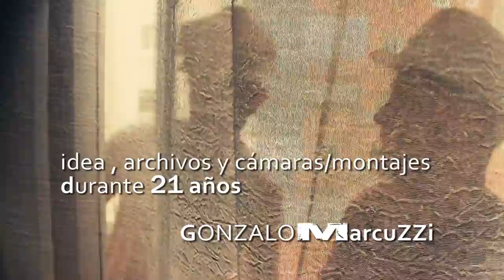Misanegra documental y voyerismo.OBSERVANDO la monotonía del Colapso C / B A R C I N O - 2001 2022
Cortes y secuencias urbanas de la serie antipostal COLONIA BARCINO, cuya videoteca y archivos datan de entre finales del 2001 a hoy ahora en pleno colapso social y ecológico , ordenado y europeo...
Todo transcurre y discurre en Barcelona...una ciudad souvenir ...que comenzó el  show del simulacro de éxito con Copito de nieve (Floquet de neu) que no fu{e otra cosa que un animal preso y en escaparate zoo.

Y casi todo es cámara in mano en calles, y ventanas de la ciudad , día y noche, mientras se padece el sindrome de Ulises.